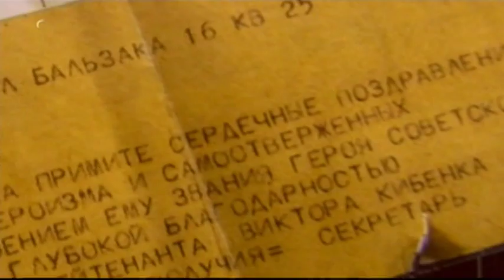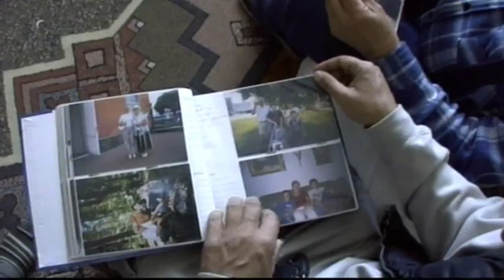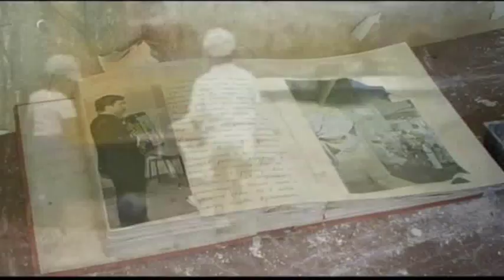Černobyl 25 let poté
Reportáž z černobylské zóny čtvrt století po havárii. (Střepiny duben 2011)